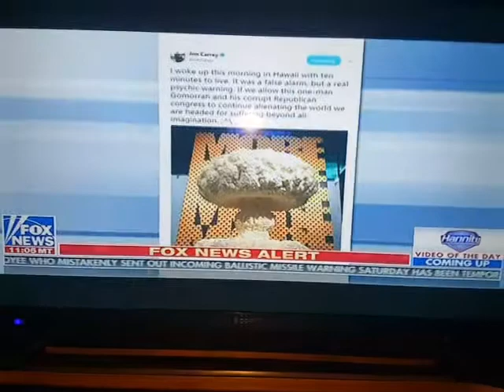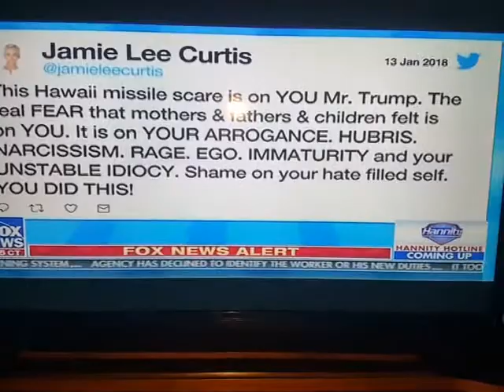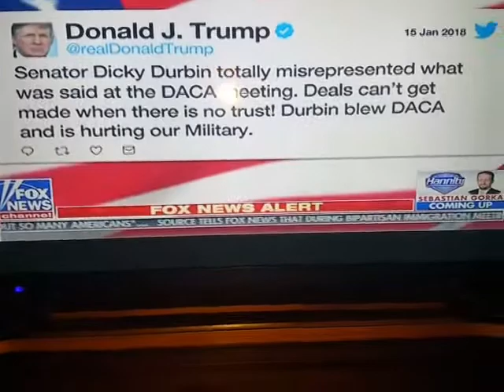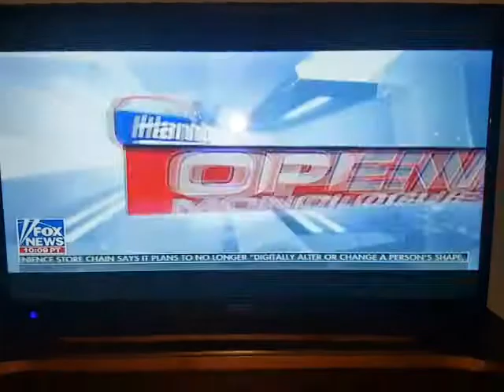Ey bro its miso or missiles? Hawaii pigeon goof